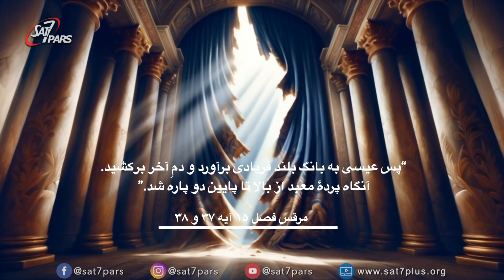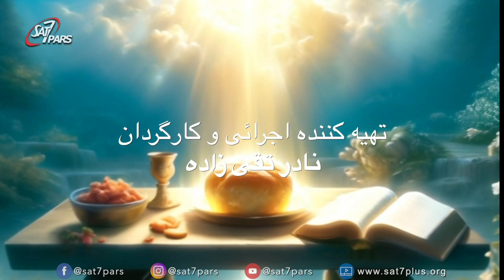لقمه های روحانی - قسمت هشتم - قربانی در کتاب مقدس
مرقس فصل ۱۵ ایات ۳۷ و ۳۸
قربانی در کتاب مقدس به چه معنی است؟ خداوند برای ما قربانی شد